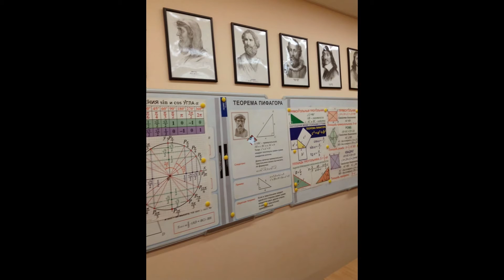Частная школа "Московский лицей СТУПЕНИ": добро пожаловать!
Московский лицей СТУПЕНИ